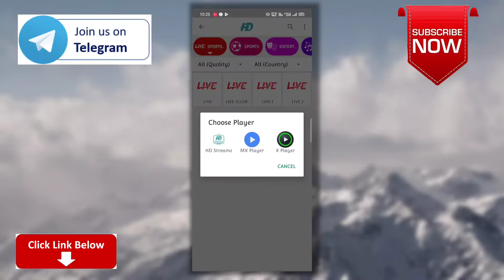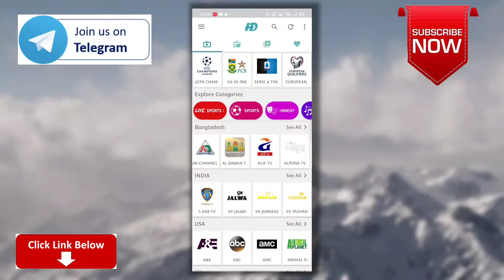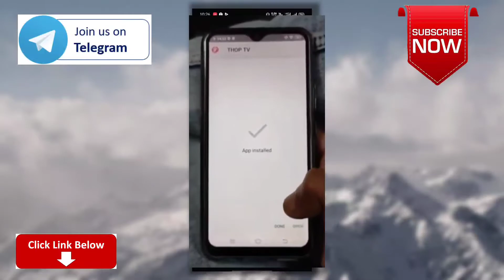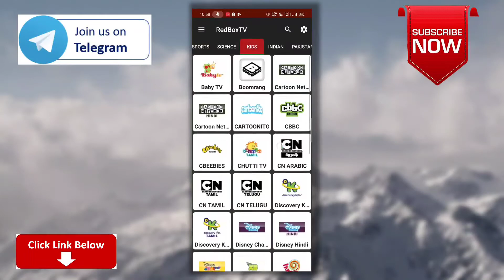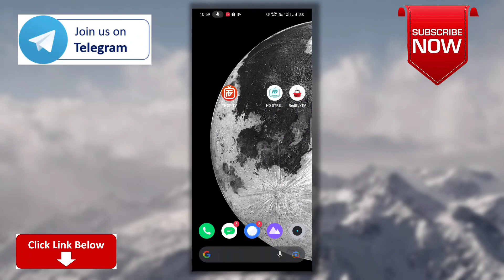How to watch IPL free on mobile| live cricket match today 2021Top 3 Apps watch IPL 2021 free🔥🔥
how to watch IPL free on mobile | ipl live match online | how to watch IPL free for Android | live cricket match today - Hindi

In Hindi - Hello doston aaj ke is video mein mai apko btane wala hu ki aap free me IPL kaise dekhe 2020 live kyuki mai apko aaj 2 aise apps ke bate me btane wala hu jinka use krke aap IPL 2021 live dekh sakte hai bina kisi laging ke without subscription and or bhi vahut sare 600+ other TV channels sath me bahu sare Web Series Disney Plus,Hoststar ,Prime, Netflix,MX player, jaguar, vel vet, epicion, Cineplex, beebalm, Snowflake, Hullabaloo, Zee Phy, Free me our bhi bahut sare paid pass ke latest videos free me dekh sakte hai Mujhe umeed hai ki aapko yeh video apko pasand aayegi.

IN English - Hello friends, In today's video I'll tell you about how you can see the IPL live 2020 in free with the help of two different apps you will able to see in free without any of the login details and subscription and also many of different TV channels including , many Web Series on Disney , Hotstar , Prime , Netflix, Mx player, jaguar, vel vet, epicion, Cineplex, beebalm, Snowflake, Hullabaloo, Zee Phy. All these in free with paid pass latest video. I hope this interesting video will be liked by you all.

Star sports first live 2021 / Star sports live / IPL Star sports live Star sports Hindi live free | Hindi

free me IPL kaise dekhe 2021
how to watch IPL free on mobile how to watch IPL live in mobile for free
IPL live match online 2021 live cricket match today
ipl live match online 2021
how to watch IPL free for Android
how to watch IPL free on mobile 2020
how to watch ipl 2021 for free on mobile
free me IPL kaise dekhe 2020 live
IPL live Kaise dekhe mobile par
you should know
Star sports first live 2021
Star sports live
IPL Star sports live
Star sports Hindi
Star sports live in Hindi
Star sports live free in Hindi
free IPL live app 2021
free IPL live app in Hindi
free IPL kaise dekhe 2021
Mod app watch IPL
best app watch IPL

IPL Live 2021, IPL Free me Kaise Dekhe
IPL, Watch IPL Live Streaming Online Free, How to Watch Live IPL 2021 Free, How to Watch Free IPL 2021, How to Watch IPL Free, How to see IPL Live on Mobile Free